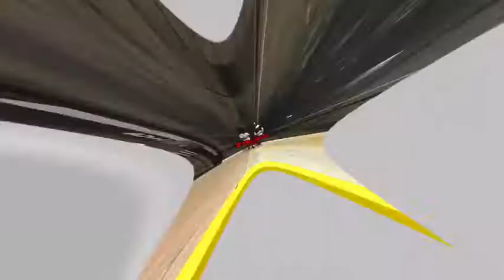Brother cuts my hair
It not a prank I will be getting her tho so comment pranks cuz there coming but this is just a willing vid nun to serious but a banger